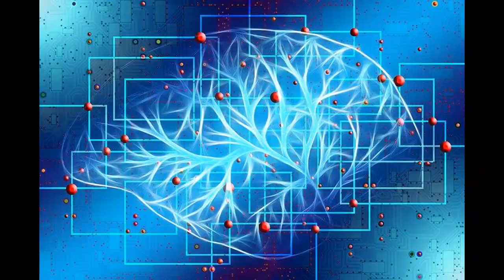la spiritualité expliquée par la science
Téléchargez gratuitement

6 clefs pour manifester ce que vous souhaitez dans votre vie et/ ou mes musiques agissantes

                                                mes audios et coffrets bien-être

                            Mes autohypnoses pour guérir les blessures transgénérationelles